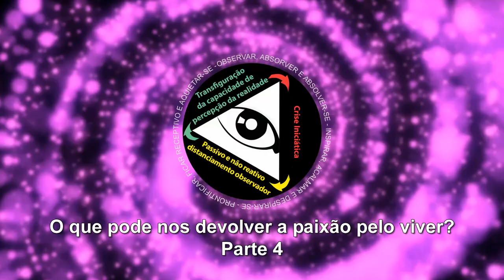O que pode nos devolver a paixão pelo viver? - parte 4